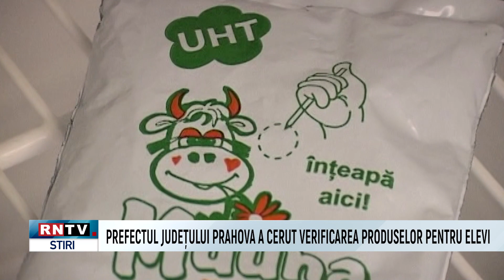PREFECTUL JUDEȚULUI PRAHOVA A CERUT VERIFICAREA PRODUSELOR PENTRU ELEVI